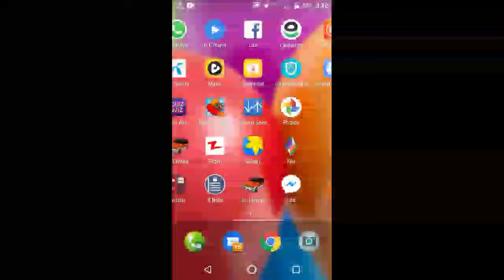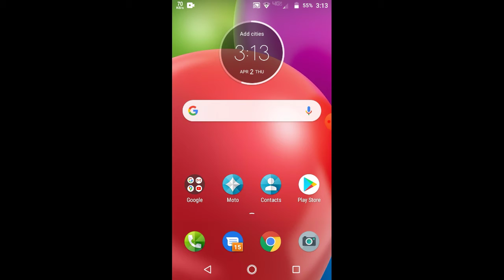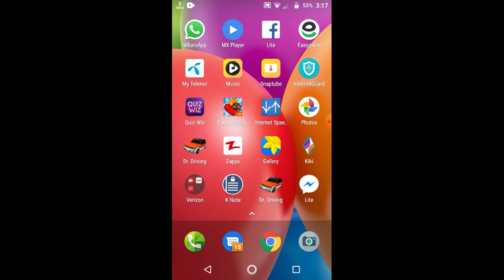Best mobile earning app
Asalam.o.alaikum frnds to frnds aj ki video mobile earning k hawale se he or aj me Jo apko app btaonga ye aik real app he quiz wiz